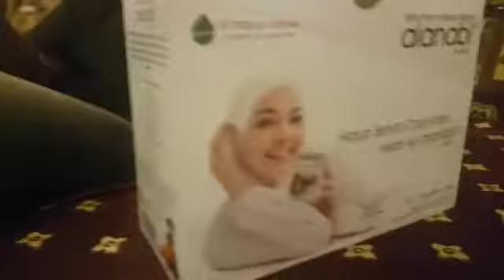Testimoni Alanabi dari Ferry Maryadi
"Ini enak banget! Pake banget ini enaknya. Bikin badan juga jadi hangat. Ada habbatussauda-nya lagi. Belinya Alanabi, jangan yang lain " kata Ferry Maryadi.

Kurang apalagi khasiat dan manfaat dari Alanabi. Konsumsi sekarang jug.

Hidup Sehat Cara Nabi, Hijrah ke Alanabi®!